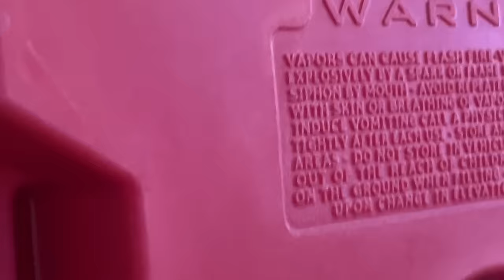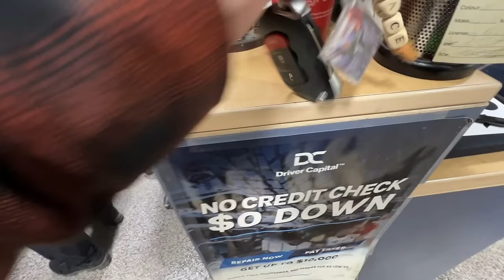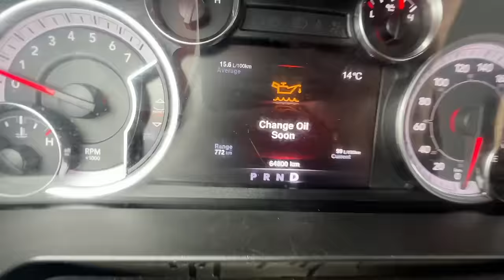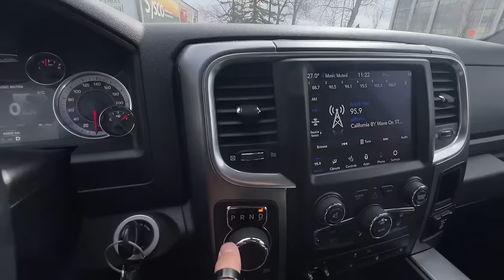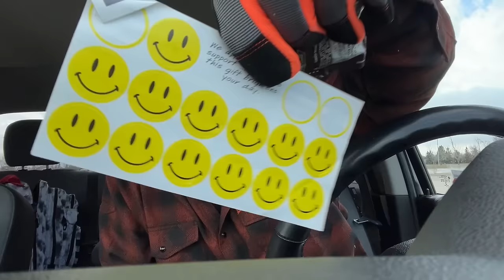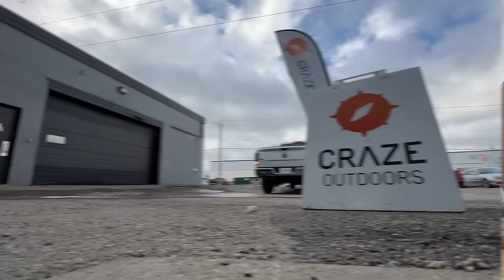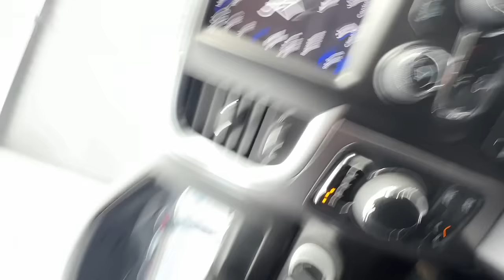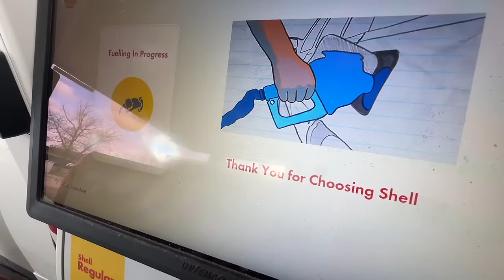I GOT A TRUCK! Will it save me money? Nomad Life in the City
Nomad life in the city, gathering a few things for the build and getting some necessary work done.  I got a truck! Will it save me money over other options?

Mailbox:
Matthew Allen
Unit # 112
440, 10816 Macleod Trail S.E.
Calgary, AB Canada
T2J 5N8